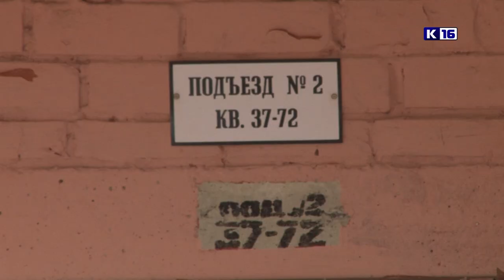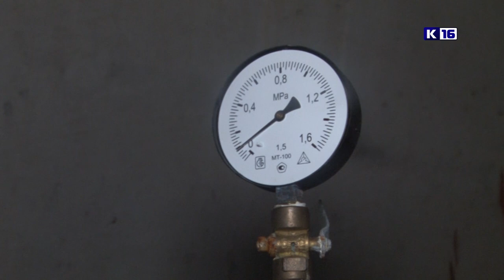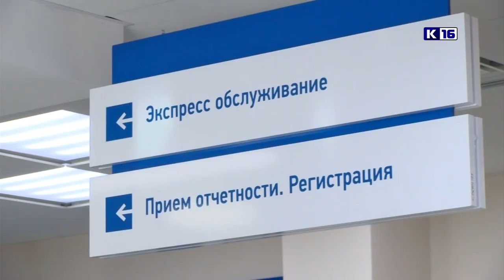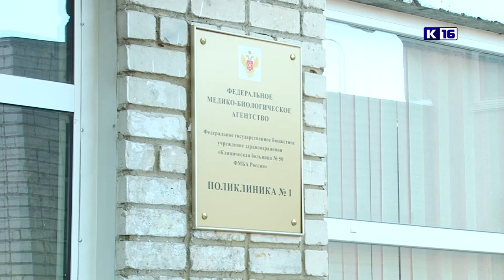Новости Сарова 05.11.2021